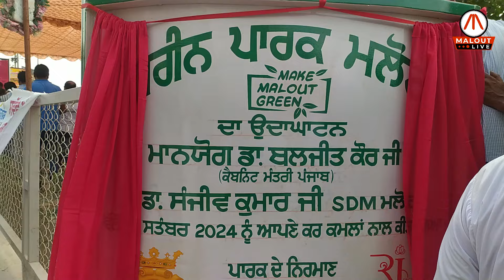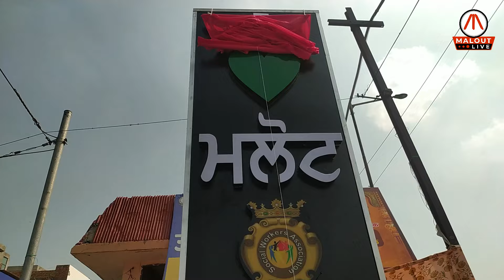ਮਲੋਟ ਵਿੱਚ ਨਵੀਂ ਬਣੀ ਪਾਰਕ ਦਾ ਕੈਬਨਿਟ ਮੰਤਰੀ ਡਾ. ਬਲਜੀਤ ਕੌਰ ਨੇ ਕੀਤਾ ਉਦਘਾਟਨ- ਦੇਖੋ ਵੀਡੀਓ